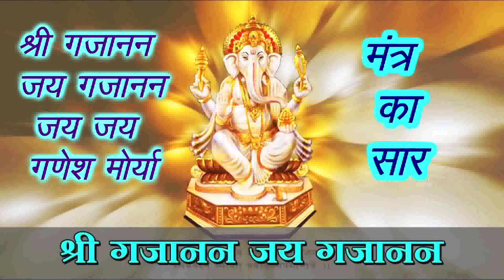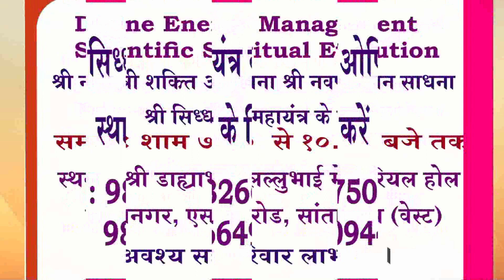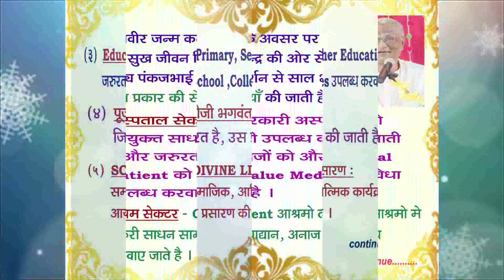Gajanan Mantra Saar By P.Pu.Pankajbhai/ Science Of Divine Living Paramsukh TV Namojinanam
Namo Jinanam,
P.Pu.Pankajbhai reminds us that we need to be free from all negativities. We have to make efforts to be peaceful and happy. He who does this is "Vinayak" - The One With Extraordinary Power. We can have ashtasiddhis. Mahalaxmi then herself bestows prosperity. Disease cannot set in such conditions. Only he who is connected with himself can connect with God. When sad and suffering in pain with fear, uncertainty, doubt, worry, depression immediately detach yourself. Chant the Gajanan mantra with complete involvement, focus and reverence for 10 minutes continuously as if this is the last moment of your existence. Surrender yourself to Him completely. We turn to God for our selfish motives and then forget. We know and perform arti. But we do not want to put in the efforts. The sense of I comes in. This blocks Ananda. Ananda is the experience of ecstasy. When dedicated in practice results are generated. There has to be total devotion. All health problems can be overcome. Not just physical and mental health but finances, family wellness and being in friendship with everyone is generated automatically on its own. This then is what the Mantra is all about.
Namo jinanam, Thank you, God Bless.
P.Pu.Pankajbhai.

Current Events and Upcoming Events :
Chaitra Navratri Aradhana Navpad Jnana Sadhana with Shri Siddhachakra Mahayantra Pujan Anushthan
6th April - 19th April
Santacruz (W)
7:30pm

Save this number, type Namo jinanam, add me, your full name and city and whatsapp a message from your registered mobile number to receive regular updates.

24 x 7 Missed Call Helpline number : 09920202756